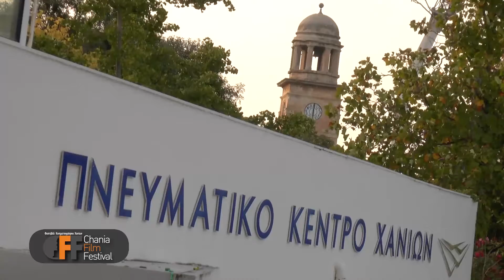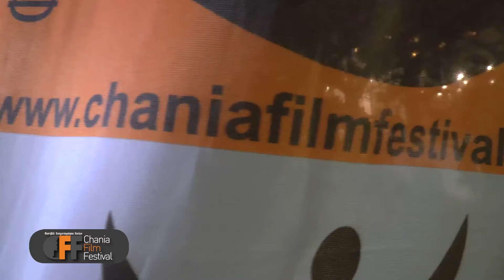CFF 6η ΜΕΡΑ